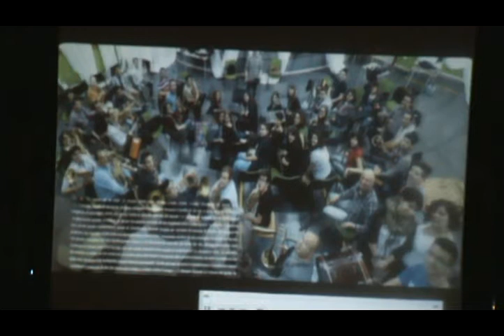Banda L. Perrini presentazione discografica 19-10-2013 parte 2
Banda L. Perrini presentazione discografica 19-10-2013.